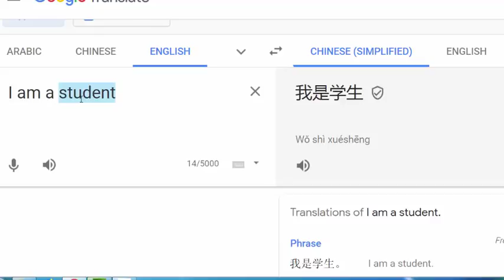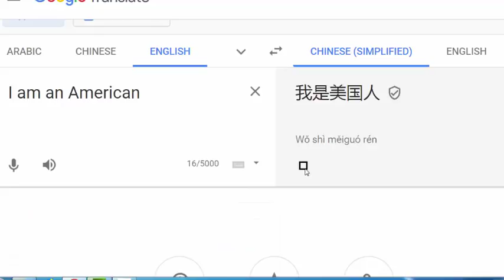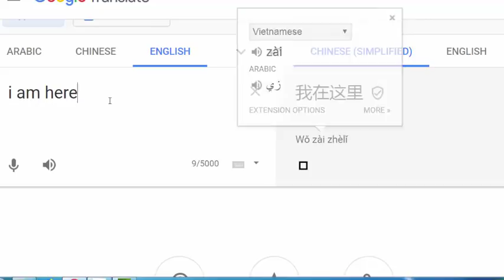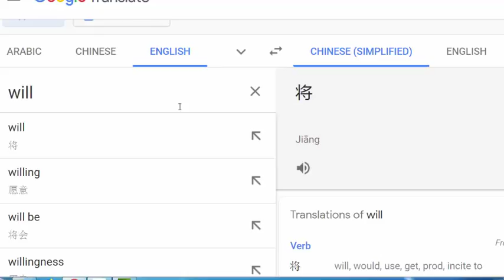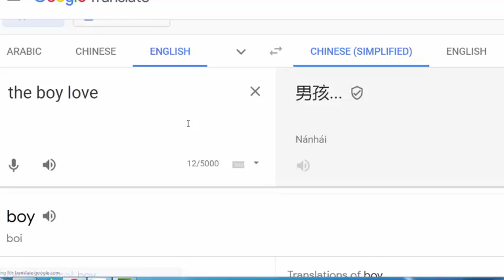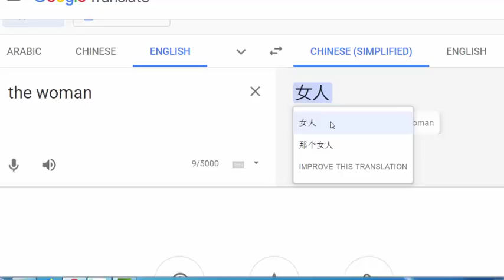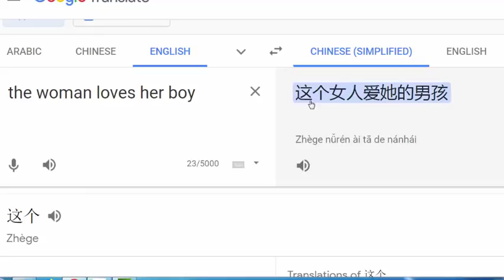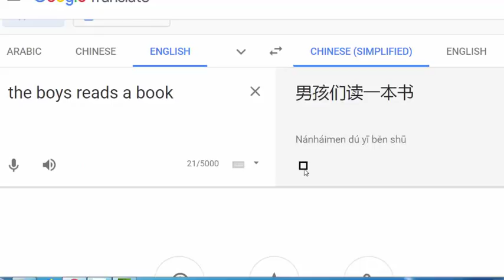This is how I learn Chinese language with google translation